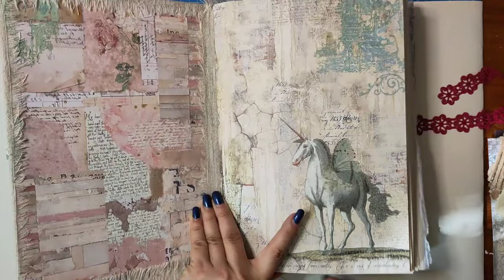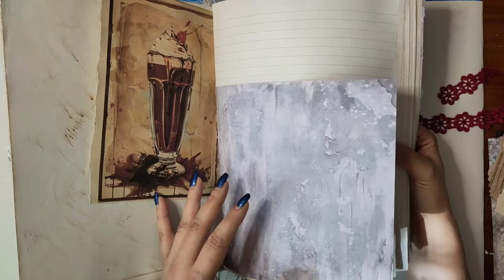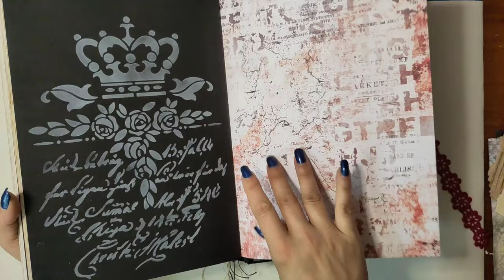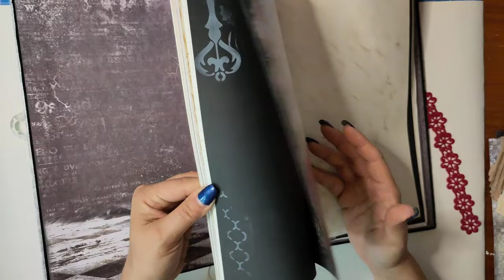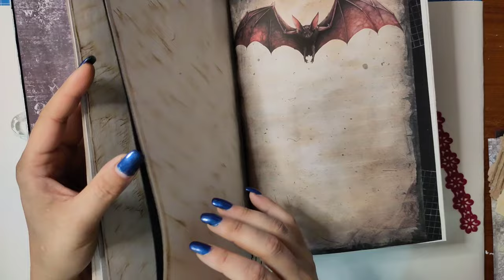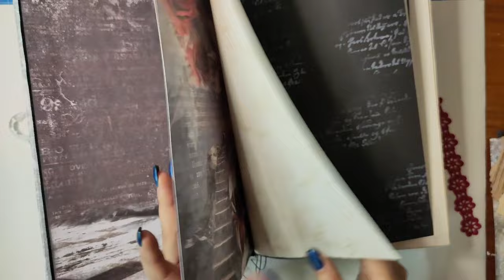Projektvorstellung riesiges Deluxe Junkjournal Bright & Dark für meine Tochter [deutsch]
...und hier fängt die Geschichte an (um es mit den Worten von Walter Moers auszudrücken)...

Herzlichst - Varaya